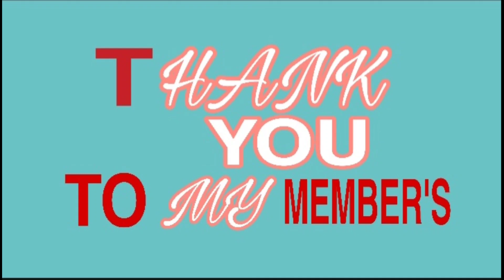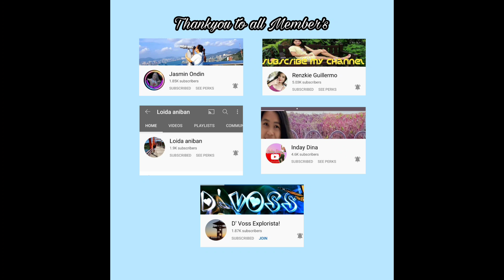HOW TO MAKE BURGER STEAK! ||MY OWN VERSION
Camera:
*Zony Zv1*
*Samung Note Ultra 5G*

Video Editor:
*Kinemaster*